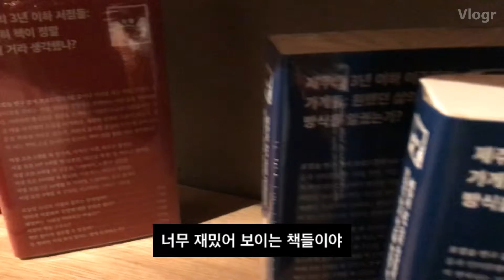012019_Sunday date😄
이태원 한남동 현대카드라이브러리 심퍼티쿠티 재미따